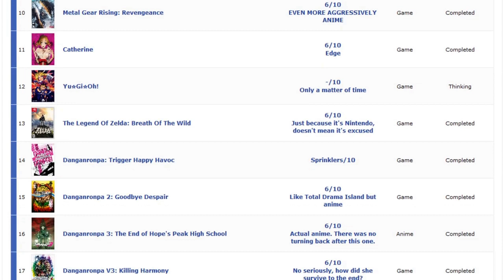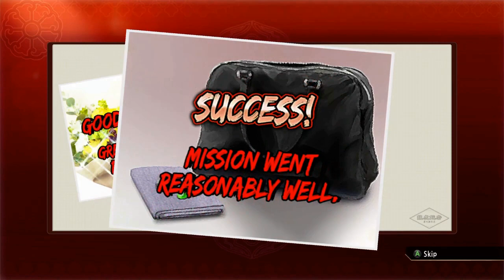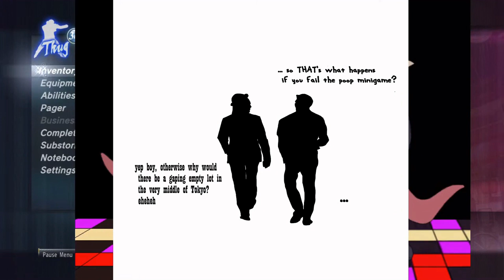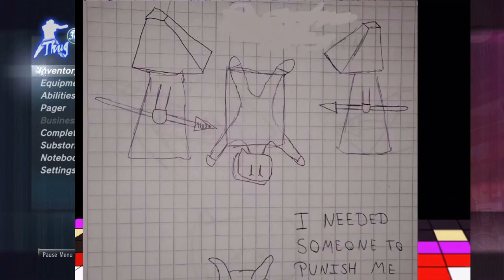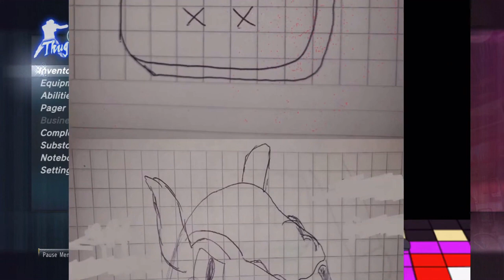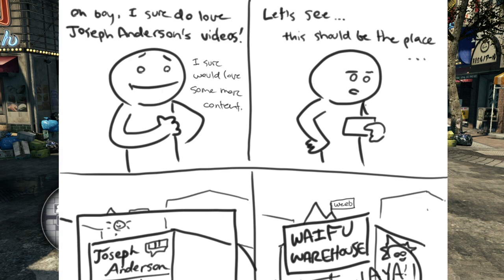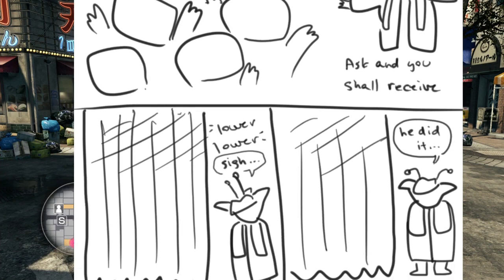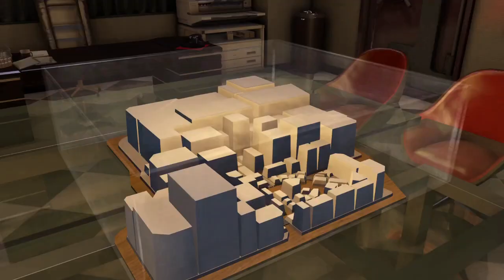Joseph Anderson Plays Yakuza 0, Abridged (Part 2)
An edited version of streams 4 to 6 (of 21) of Joseph Anderson's Yakuza 0 playthrough, including amazing fan art and memes. Will Joe beat Mr. Shakedown? Who is best boy? Will chat realize that Joe presses triangle all the time? All this and more in this weeks video.

Credit to Cat Catasmic for uploading the streams so I had access to them, and to Joseph Anderson for making them.

I missed a Mr. Shakedown victory count but will correct the counter for the next video!